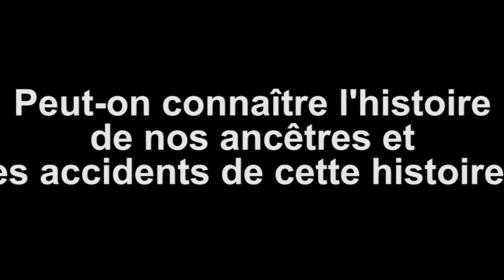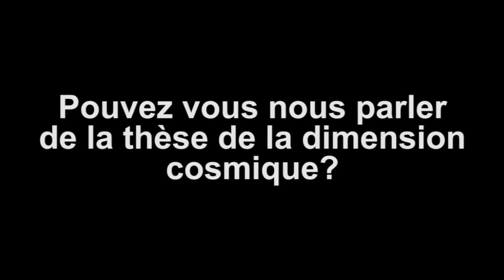Modibo Fakoli Doumbia, reconstruire la religion africaine part4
Dernière partie consacrée à la spiritualité africaine, qui porte sur le pourquoi de l’initiation.